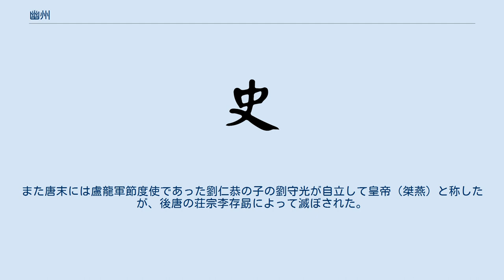幽州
幽州（ゆうしゅう）は、中国にかつて存在した州。
 上古の中国の九州の一つに数えられている。
具体的な区域については、『爾雅』・『呂氏春秋』では「燕である」としており、『周礼』では「東北」としている。
『晋書』地理志では「北方は陰気が多いことにより、幽冥をもって名称とした」としている。
 紀元前106年（元封5年）、漢の武帝が全国を13州に分割し、各州に刺史を設置した際に、現在の河北省・遼寧省・北京市・天津市を中心とする地域に幽州を設置、涿郡・勃海・代郡・上谷・漁陽・右北平・遼西・遼東・玄菟・楽浪・燕国の11郡国を管轄した。
 前漢末の混乱期には冀州の王郎により占拠されたが、後漢の挙兵の結果光武帝の勢力下に入り、後漢が成立すると薊県に州都を設置した。
 後漢末には公孫氏が幽州東部を占拠、その後約半世紀にわたって中原政権から半ば独立した政権が成立したが、238年（景初2年）に魏により滅亡させられた。
 五胡十六国時代になり、後趙の勢力が弱まると龍城を中心とする前燕の勢力下に入った（前燕は一時幽州の薊城を国都にしたこともある）が、やがて北魏に攻め滅ぼされた。
また400年（長楽2年）には後燕により幽州東部に平州を設置されている。
 北魏のときになると468年（皇興2年）に安州、太和年間には燕州が分割・新設されている。
その後成立した北周は幽州を東北国境の軍事要衝として東北道の総管府を設置された。
 隋が成立すると当初は幽州が設置され下部に3郡6県を管轄したが607年（大業3年）、燕州と統合され涿郡が設置されている。
 華北平野の北端に位置し北方への陸路交通の要衝とされていた幽州であるが、608年（大業4年）に永済渠が建設され北方の沁水と黄河が連絡され水上輸送面でも重要視されることとなった。
また611年（大業7年）には煬帝自ら江都（現在の江蘇省揚州市）より黄河、永済渠を経由して涿郡まで行幸している。
 また611年（大業7年）より3度にわたり実施された高句麗遠征では兵站基地として利用されている。
 唐が成立すると618年（武徳元年）に幽州とされたが、742年（天宝元年）に范陽郡と改称、758年（乾元元年）に再び幽州と改称された。
 唐代も幽州は軍事面で重要視され、特に高句麗や渤海等に対する防衛拠点とされ、范陽節度使（安史の乱以後は盧龍軍節度使）が設置されている。
756年（至徳元載）には范陽節度使の安禄山による安史の乱が発生している。
また唐末には盧龍軍節度使であった劉仁恭の子の劉守光が自立して皇帝（桀燕）と称したが、後唐の荘宗李存勗によって滅ぼされた。
 938年（天福3年）、後晋の高祖石敬瑭が幽州を含む燕雲十六州を契丹（後の遼）に割譲した。
契丹は幽州を副都とし燕京と改称、幽州の行政区画名は消滅した。